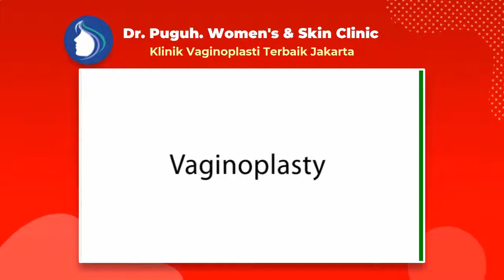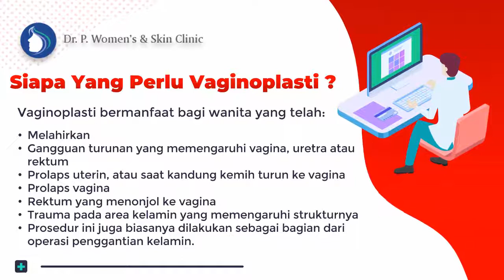Klinik Kecantikan Vaginoplasty Terbaik Di Jakarta, Melayani Pasien Dari Kotamobagu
dr. Puguh. Womens & Skin Clinic adalah klinik kecantikan Terkenal di Jakarta - Dr. Puguh Siap Melayani Berbagai Pasien Dari Seluruh Daerah Di Indonesia baik untuk seluruh wanita karir, kalangan selebritis/artis ataupun dari ibu rumah tangga (emak-emak) yang ingin memiliki organ intim menarik dan sehat prima. Walaupun dr. Puguh. Womens & Skin Clinic berlokasi di daerah Jakarta, namun tidak menutup kemungkinan pasien berbagai daerah bisa langsung mendatangi untuk mendapatkan bedah plastik miss v, operasi keperawanan, Vaginoplasty, Labiaplasti, Hymenoplasti, Clitoroplasty, Perineoplasty, Laser Vaginal Tightening, G-Spot Implan, G-Spot Injection, Labia Majora Augmentation, juga aneka perawatan miss v lainnya.

Jakarta 10730

Bahagianya Pengalaman Vaginaplasty dengan Biaya Operasi Keperawanan Miss v Harga Pas di dompet Tapi Tidak Murahan dengan hasil terbaik!

Pembedahan Keperawanan murah( Vaginaplasty) serta adem di Jakarta ialah salah satu solusi tuk kalian yang mau mengembalikan kekencangan juga melindungi kualitas di zona Miss V kalian dikala berhubungan Seksual.
Sebab buat perempuan tidak cuma wajah dan|dengan|juga|serta} badan saja yang wajib dilindungi, Tetapi pula organ seksual yang serta tidak luput dari kepedulian. Tiap perempuan tentu menginginkan organ intimnya sehat serta prima.

dr. A. M. Puguh ialah seorang Dokter Spesialis Kebidanan dan Kandungan yang memiliki pengalaman selama 30 tahun di bidangnya. Disaat ini, Dokter. A. M. Puguh berpraktek di Rumah Sakit Husada, Jakarta Pusat serta Klinik di Gajah Mada. Sebagai seorang dokter, beliau sudah menyelesaikan pembelajaran di China Medical University, serta VACRS Veterans General Hospital, Taiwan. Dokter. A. M Puguh juga menyelesaikan pembelajaran" Bedah Plastik Miss V"( Cosmetic Miss V Surgery) di Amerika, Korea, Tiongkok serta mempunyai pengalaman kerja di bidang ini sepanjang 15 tahun.

Vaginoplasti merupakan prosedur bedah buat mengencangkan, merekonstruksi serta mengembalikan tampilan asli Miss V. Oleh sebab itu, prosedur ini pula diketahui dengan sebutan pembedahan pengencangan Miss V, pembedahan plastik Miss V, ataupun rekonstruksi Miss V.
Vaginoplasti bisa dicoba bagaikan prosedur bedah kosmetik elektif juga bedah plastik rekonstruktif, yang pula bisa dikombinasikan dengan bedah kelamin yang lain semacam labiaplasti juga rekonstruksi selaput dara.

Vaginoplasti bermanfaat buat wanita yang sudah:
- Melahirkan

👉 Dimana tempat yang rekomended melakukan aksi Pembedahan Keperawanan ekonomis( Vaginaplasty)?

dr. Puguh. Womens & Skin Clinic siap jadi solusinya. Klinik ini menawarkan aksi pembedahan bedah plastik terbaik dan senantiasa melindungi kualitas. Didukung oleh dokter pakar bedah yang telah mempunyai banyak pengalaman dan sertifikasi akan membuat kalian senantiasa merasa nyaman buat menempuh prosedur setimpal dengan yang kalian mau.

Di klinik ini kalian dapat konsultasikan terlebih dulu sehingga kalian dapat memperoleh hasil yang terbaik dan sesuai dengan apa yang kalian hendaki.

Dokter Vaginoplasti Terbaik jakarta- Dr. A. M. Puguh SpOG. MMR